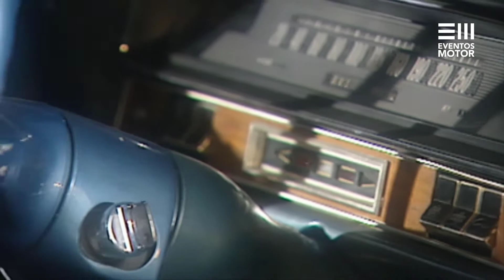Opel Kapitan Diplomatic V8